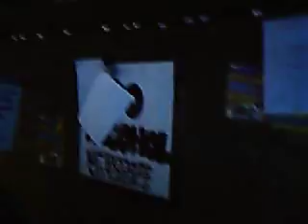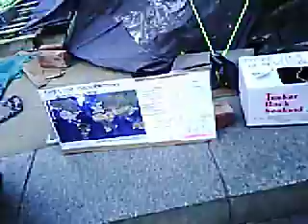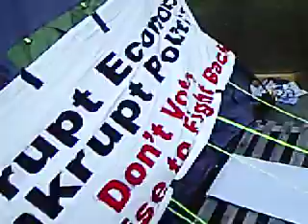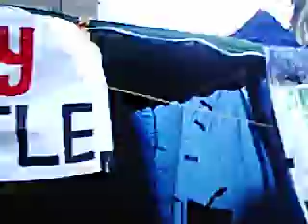Occupy Newcastle 2011